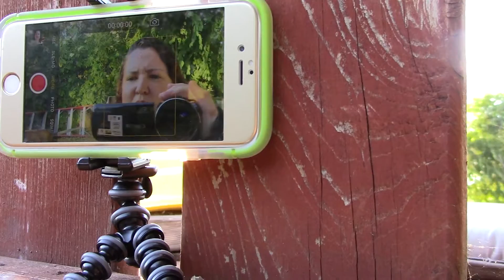Bean Burrito - Mukbang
I eat a bean burrito in my backyard.